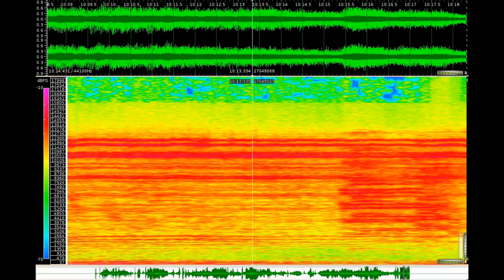Francis Dhomont - Chroniques de la lumière - Artifices (1989, 2005)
stereo tape
Commission: SMCQ, with support from the CCA
To Annette Vande Gorne

These “Chronicles” are an impressionistic sonic version of visual elements — an undoubtedly metaphorical act -, a personal daydream of light based on a concept by Montréal visual artist Luc Courchesne. An evocation of luminous phenomena, natural rays or multiple artifacts, Chroniques de la lumière (Chronicles of Light) is comprised of three movements: Miroitements (Shimmers), Artifices, Météores (Meteors) or adagio, allegro and presto-finale.

An evolution from slow to fast, calm to agitated, piano to forte, static to mobile, simple to complex.

Chroniques de la lumière [Chronicles of Light] was realized at the composer’s studio and premiered on April 26, 1989 at the Doppler Concert of the Société de musique contemporaine du Québec (SMCQ), at the Spectrum in Montréal. The proportions of Météores went through slight modifications in 2005; that particular movement is thus a new version. Chroniques de la lumière was first released on the Halogènes compact disc produced by the Université de Montréal on the UMMUS-Actuelles label (UMM C 101). Météores (1989) was released by empreintes DIGITALes in 1991 on Mouvances~Métaphores (IMED 9107/08), and in 1996 on Les dérives du signe (IMED 9608). Miroitements was selected by the 1995 International Computer Music Conference (ICMC95) in Banff (Canada); Artifices was selected by the 1994 International Computer Music Conference (ICMC94) in Aarhus (Denmark); Météores (1989) was selected by the International Society for Contemporary Music (ISCM) for the 1990 World Music Days in Oslo (Norway), and by the 1993 International Computer Music Conference (ICMC ’93) in Tokyo (Japan). Many of the sounds were realized at Studio 123 and with the SYTER real-time sound synthesis system of the Ina-GRM (Paris, France). Special thanks to Yann Geslin, Daniel Teruggi and the late Bénédict Mailliard for their invaluable advice. Chroniques de la lumière was commissioned by the SMCQ and realized with support from the Canada Council for the Arts (CCA).

Video created with sonic visualizer, OpenShot and vokoscreen on an openSUSE 13.2. Linux system.